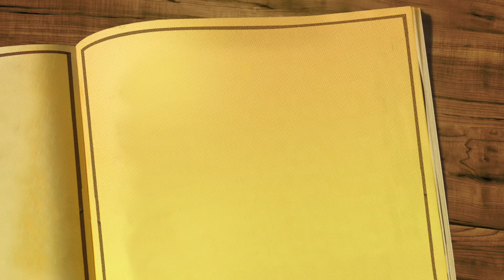اذهبوا فأنتم الطلقاء - عبدالعزيز العويد